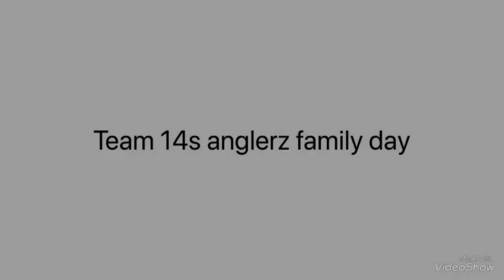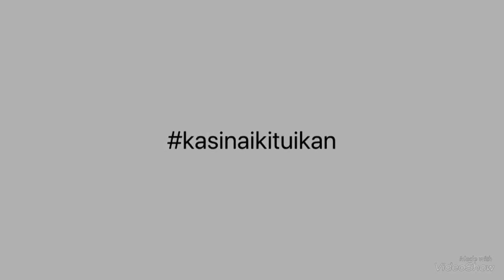Team 14S Anglerz Family Day & 1st Anniversary VLog011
Our 1st family gathering on 23rd sept 2018.At East coast park.